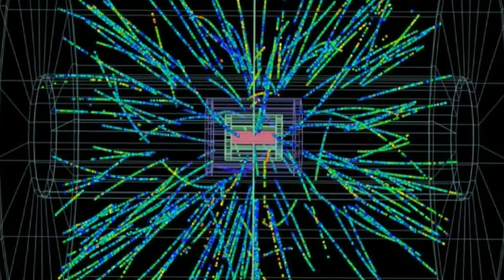Bioshock and the Multiverse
We take a look at the world of Bioshock Infinite and the possibility of parallel worlds in a Multiverse. Science was never so fun.